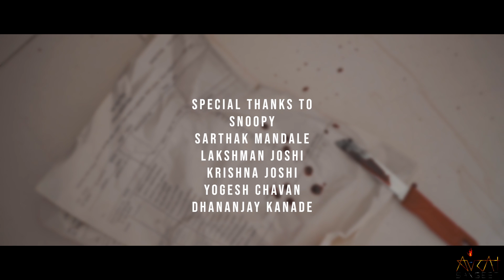Avirat Sangeet - DAULAT HUKUMAT [Official Video] 2020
"DAULAT HUKUMAT"| Man-E X JORDAN | [Official Video] Avirat Sangeet DH #2020

Performed & Written by:- Man-E & JORDAN
Mix Mastered by:- Jagdish Bhandge
Beat Produced by:- CashMoneyAp
Cinematography by:- Prathamesh Patil Visuals

PEACE ☮

Lyrics:-

[Intro]

धन्यते लोभ लालसा।

[Hook]

Daulat bani hai hukumat iss bheed mein
Daulati rehamat na sabke taqdeer mein
Noto par beekte kyun rishte jameer hein
Manavata kaid hein lalach ke janjeer mein

[verse Man-E]

Daulat bani hai hukumat hakikat mein
Ye rehamat se na paisa barse mehanat se
Ye kaam krodh lobh moha bhara fidarat mein
Inn hari pattiyon par nirbhar pura kudarat hein
kyun aaj
Paison ke hawas mein dubaa samaj
Khuni rishton par kyun khun ke daag
Andha vishwas pe kyun andha vishwas
Muddal pe kattal khule aam aparadh
Jameeno ke saude bate
Apnon ke gale kate
Rishton ke dhaage tute
Zindagi ne liye karvate ha
Sapne the bune maa ke aankhon mein hi tute
Bete bane aaj virasat ke hi bhuke
Ye bhukh hein vo paison ki jo kabhi nai mitti
Jism se leke har cheez yaha beekti
Andhere galliyon mein lage daav ladkiyon pe
Deha vyapar, nashe, kaale dhande chalte yaha saddiyon se
Jaisi niyat vaisi barkat
Paisa nasha pyar hukumat
Noto ke aadhi ye bante aparadhi
Par daulat kare puri paapi pet ki jarurat
Yaha katr praniyon ki udhede ye khaal
Banate mehenge juute hota khunn ka vyapar
Hote katale aam bejubaano ke prann
Emaan bhi yaha beekta hein kaudiyon ke daam

[Hook]

[Verse JORDAN]

Insaniyat ka katal yaha danavo ki bhid hai
Aamir hote lal garibo ki nikli chikh hai
Paisa hi sab kuch Maa Baap ne di Sikh hai
Fakir bhi thukrata abb 2 rupay ki bhikh hai
Mehengaai ke darr se aam janta bhebit
Sab kuch dabba ke fir Mantri ji dhitt kisaano ki khudkhushi jaise bani ritt ha
Papa ke tankhwa se bunnte hum khwahishe
bhid ka me hissa hota
Roz ka woh kissa hota
Khaali mera khissa mene kitna he ghissa
Par maa meri bhuki sooti baap mera gussa
Ghar nahi ghosla kyu bikhra yeh hosla
Mandir me bhagwaan bahar fakir he kyu
Putle ko kapde garib nanga he kyu Mufat he shiksha fir lakho ki gaddi kyu
Pisti hamesha yeh kaali chamdi kyu
Hajaron ka fine nasib raaston mein khadde
Viksit hai desh kamzor polise k dande
Aapatti k naam par yaha samete chande
Neta k aade pe kale gorakh dhande
Baap mera chaprasi thoke salaam Garib he hum paiso ke gulam
Garibo ke haath se naa chutte kabhi kaam
Sarkari naukar nahi woh namak haram

[Hook]

Daulat ne kitno k kaate juban hai
Daulat ne kitno k loote makan hai
Daulat k nashe mein doobi aavham ye
Daulat aajka sarvashreshtha bhagwan hai

[Hook]

[Outro]

धन्यते लोभ लालसा
मनुष्य भ्रश्ट्चरित्रनी

Avirat Sangeet.